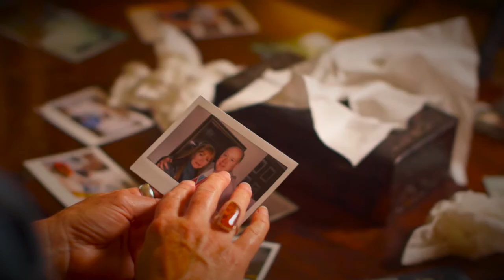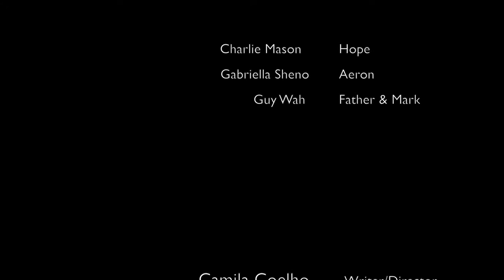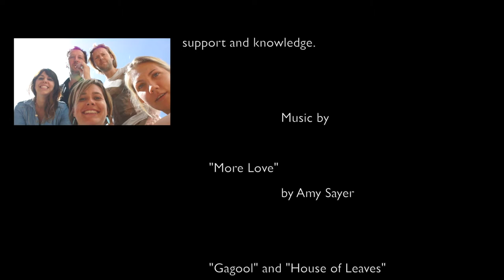At The Pier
Brighton Film School Project - At The Pier.